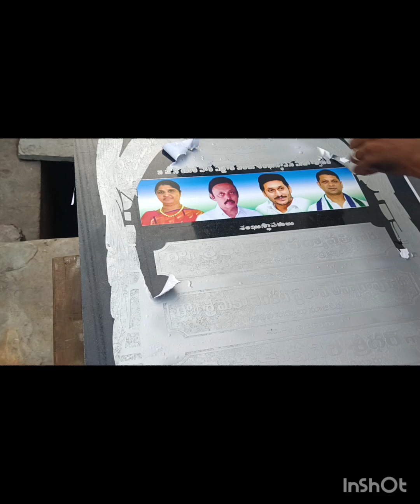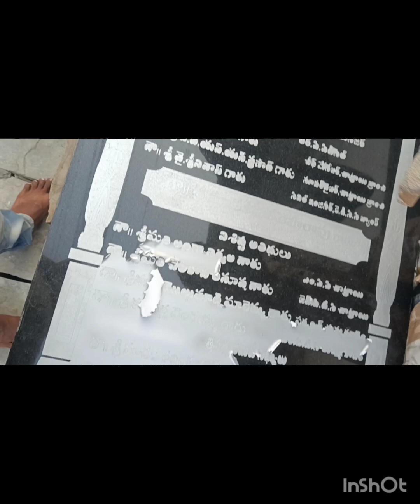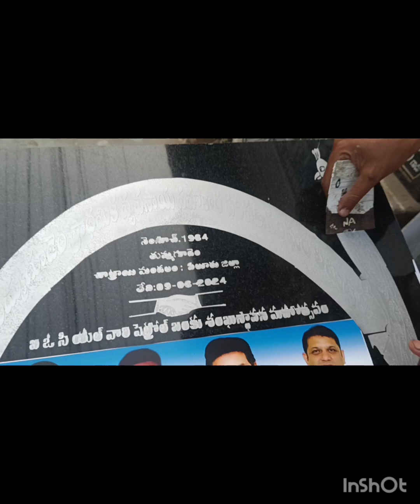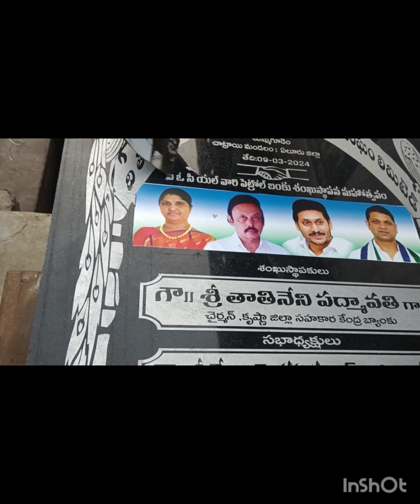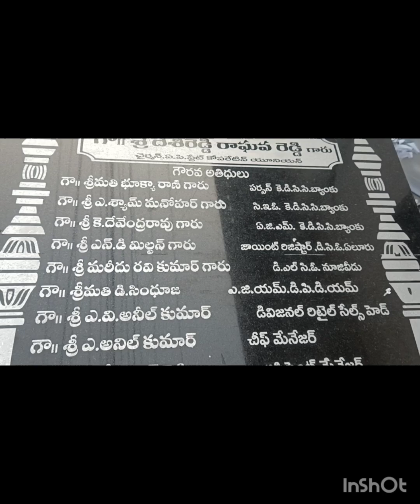Eluru stone work ||opening stones|| గ్రానైట్ స్టోన్ హెచ్చింగ్ వర్క||భవాని ఆర్ట్స్ స్టోన్ వర్క్